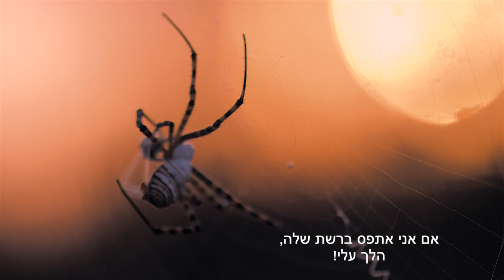The journey of a mantis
Whenever bulldozers land on land to build a new residential neighborhood, we ruin an entire life. We are invading territory that belongs not only to us, the human race, but also to creatures that are transparent to most of us and most of us are not even aware of or ignore their existence.
Beneath our feet there is a fascinating world that is actually responsible for life on Earth, the world of insects. Suffice it to say that if we take the mammals out of a certain area and leave only the insects there, the area will become a fertile jungle. On the other hand, if we remove the insects from this area, the area will become a desert and the mammals will die!
This is not a protest film but really a journey film, just of a different, different creature, not a human being and not another mammal. The film is about a camel's journey from the moment he is born to the moment he completes the task assigned to him and against all odds.
From the beginning I went on the story of this journey and to be successful in it I had to wake up for many weeks before sunrise and go out into the field. A small virus put the world in a state of pause and thus may have made the film very relevant.
This film is nominated for the Moti Kirschenbaum Travel Film Competition.